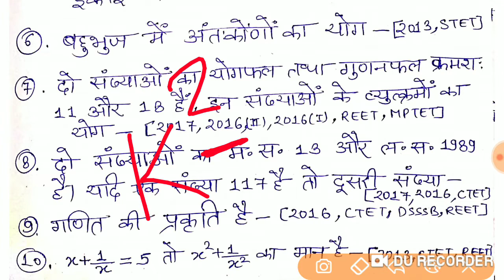UPTET गणित के 10 प्रश्न जो हर साल आते हैं।गणित ट्रिक।110+ अंक पाएं UPTET में